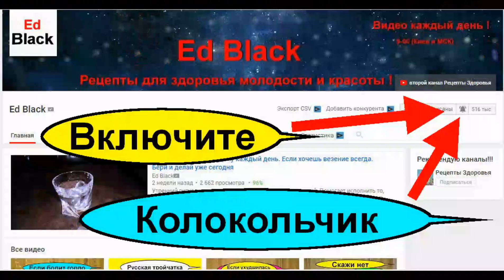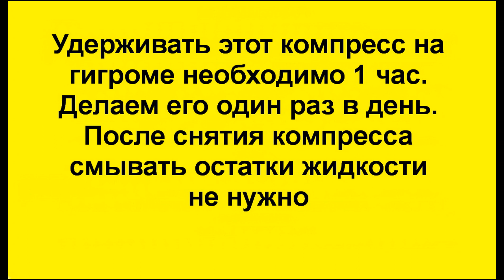Лечение Гигромы без операции Синим йодом. Йодинол -Как избавиться от этой шишки на кисти руки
Это видео расскажет про лечение гигромы на запястье синим йодом. Целительный синий йод -йодинол, это уникальный элемент и  целебное средство которым можно лечить 20 болезней и недуга. Гигрома на запястье может исчезнуть под воздействием  синего йода  йодинола при тщательном выполнении всех полезных советов и рецепта из этого видео. Без йода не возможно функционирование ни одного живого организма. Йод влияет на состояние многих органов и систем человеческого организма. Недостаток йода ведет к нарушениям в работе органов и систем человека. Как правильно применить йод для лечения гигромы без операции дома. Ответ на этот вопрос вы найдете досмотрев это видео до конца. В данном сюжете вы найдете эффективный простой и копеечный рецепт лечения гигромы кисти руки без операции  с помощью синего йода.

Амилойодин (Amilojodin) — лекарственное средство, продукт присоединения йода к амилодекстрину. Антисептик для наружного и внутреннего применения.
Аналоги: Поливидон-йод, Йокс, Бетадин, Вокадин Йодинол.

- Гигрома шишка на запястье что делать – лечение без операции? Как лечить медью и фольгой